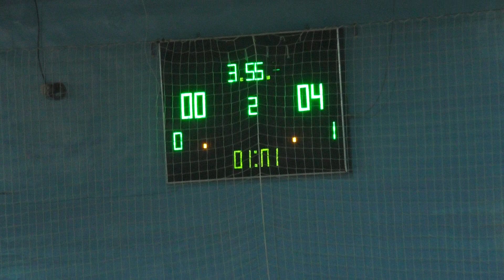Укрфарминг – Вега Пласт